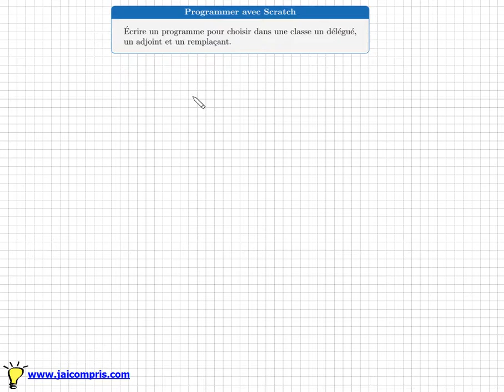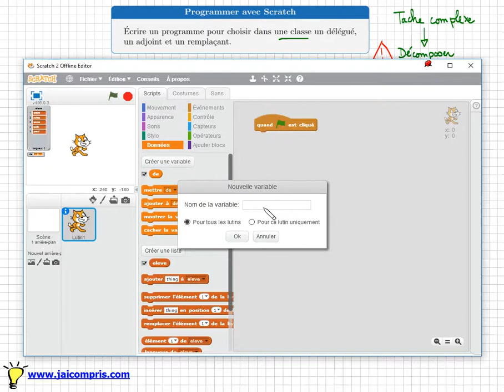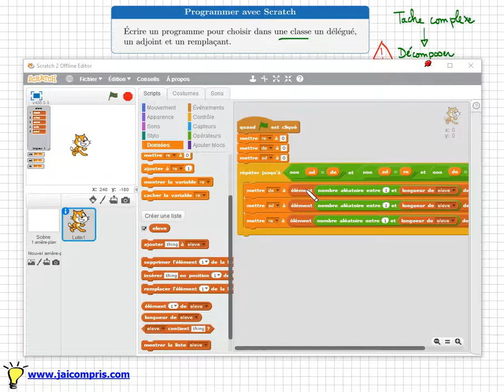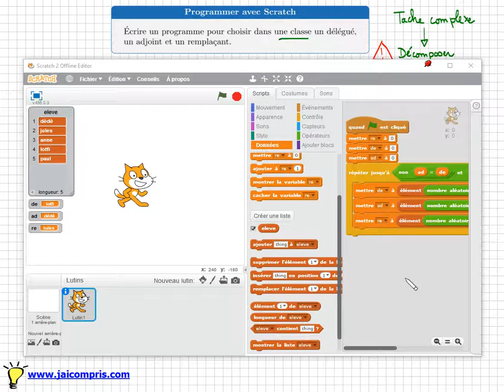Scratch & les listes • Programme pour choisir un délégué, un adjoint dans une classe • Algorithmique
- Faire un programme pour choisir 3 élèves dans une classe, pour être délégué, adjoint et remplaçant
- savoir utiliser les listes
- savoir programmer une boucle jusqu'à
- savoir programmer une condition assez compliquée

scratch - algorithmique - seconde - quatrième - troisième -
collège - lycée - mathématiques